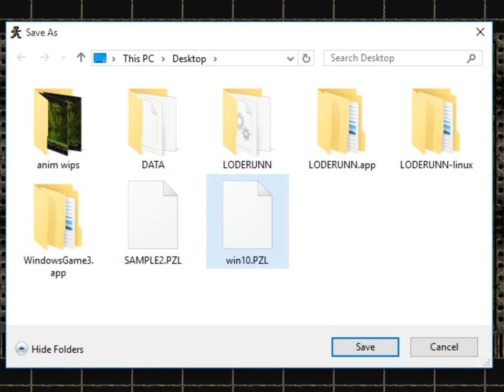How to save a game/puzzle in Windows 10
Good news! With Windows 10, you can now load games and puzzles form the original Lode Runner Online: The Mad Monks' Revenge! The bad news though, the save dialog box doesn't have the file name textbox...

Here is a simple workaround: navigate to a folder with a puzzle or saved game, copy & paste it, then rename it. Select this file and then overwrite it when prompted.